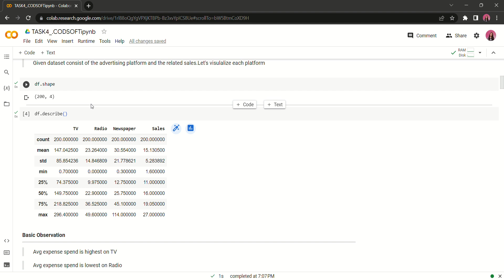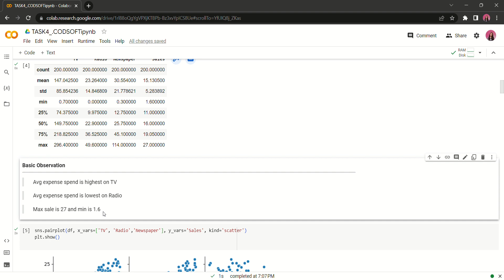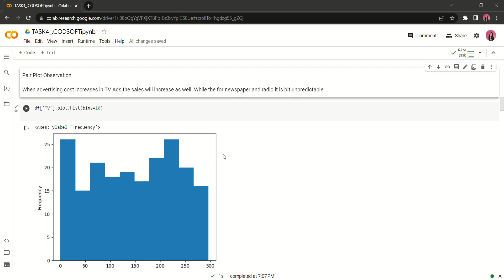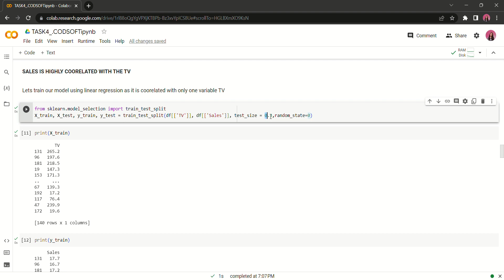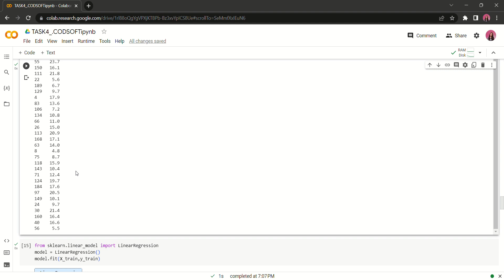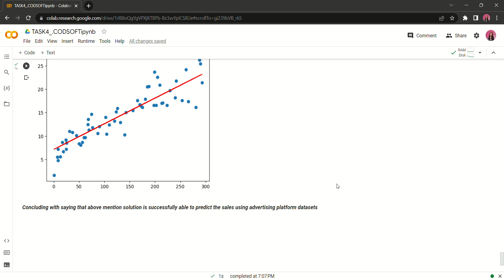TASK4_CODSOFT : Sales Prediction using Python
This video is for the prediction of the sales with different parameters like advertisement cost, advertising platforms.